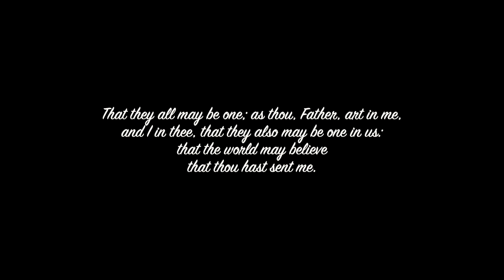AS ONE (COMO UN) // JOHN (JUAN) 17:21-23 // SPONTANEOUS Instrumental Worship Soaking in His Presence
You want to share a testimony?!
we love to know what God is doing!!!

Do you want to receive a circular news letter and knowing what God is doing in our lives and to know how to pray?

Bio
William Augusto is a Brazilian producer, living between São Paulo Brazil, Redding CA and Spain.
He is a professional producer since 2000 He has only produced Christian singers and bands around the world, is full time dedicated to the ministry. William’s desire is to attract and magnify the presence of God through his music. Worship Prayer InstrumentalWorship PrayerMusic Instrumental EverythingIsPossibleWithJesus ___________________________________________________________________________________________________Do you want to know what God is doing?